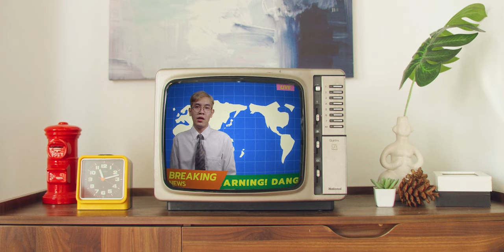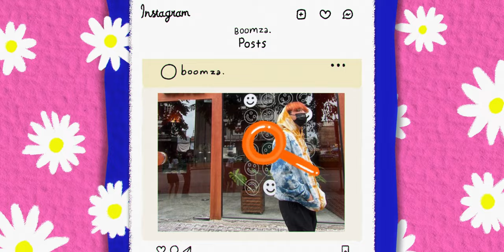ดีกันนะ [ Apologize ] - MARCHU (OFFICIAL MV)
เธอช่วยหายงอนได้มั้ย โอ้ยเธอออเจ็บจี๊ดดดด 😩

SONG : ดีกันนะ(Apologize)
ARTIST : MARCHU
SONG WRITER : MARCHU
MIX & MASTERING : FIWIE
ARRANGED : FIWIE
PRODUCER : FIWIE

CAST
-Bunyarat Sangjit
-Tanat Kamonwong

MUSIC VIDEO
Director : Chatchapong Bonjaritoe
Assistant Director : Sugrit Tongbai
production manager :Patsavee Hattakit
director of photography : Atjathorn Khaongam
camera assistant : Jiramet Pun-in
 Fogus puller : Natthaphon Sungthong
Gaffer : Kavipong Chuto & Rashed Pimpira
Editor : Chatchapong Bonjaritoe
VFX : Chatchapong Bonjaritoe
Colorist : Sugrit Tongbai
Camera unit & Equipment : Enjoy life studio
Art Director : Yada Rattanamanee
Art team : Chanidapa Kampao\Jidapa Tijina
Stylist & make up :Pornnapa Kidprakon \ Pimhatai Reabroi
Photographer : Nualjuta Yunprayong
Behind the scenes : Pradit Mungphanklang

SPECIAL THANKS
- Enjoy life studio
- Nattakorn Thong-yoo